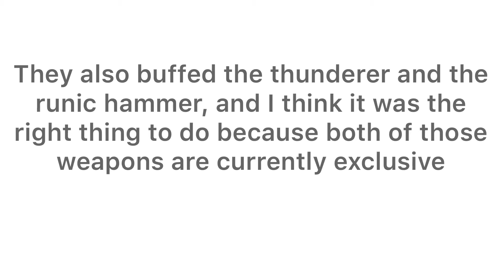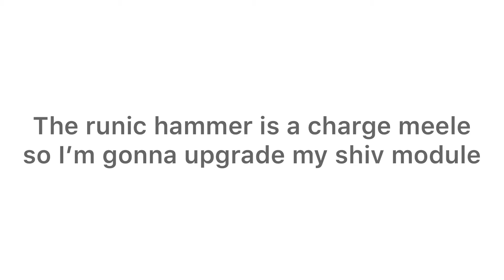New balance changes are amazing! Pixel gun 3d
The devs recently released new balance changes and I agree with them